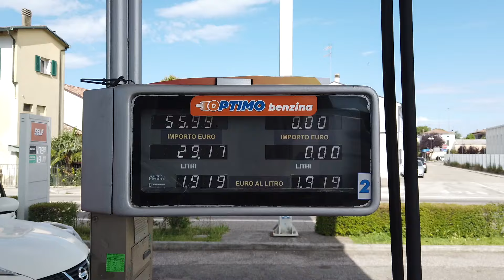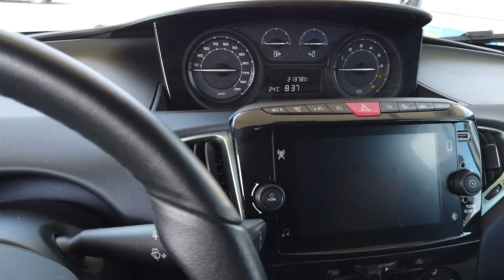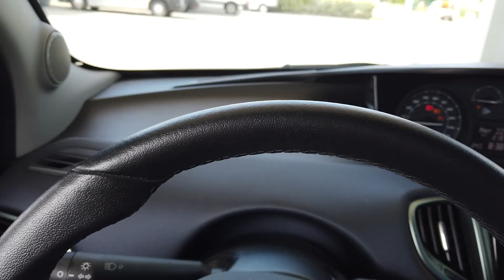2024 F1徒然ドライブ 『ヒゲおじ Presents 水曜のイモラ〜サン・レモ 以外と空いてるよツアー』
イタリア・イモラからモナコ・ニースまでのドライブ動画です。

Chiemi Kawano様
ほせめんどうさ様
JUNK様